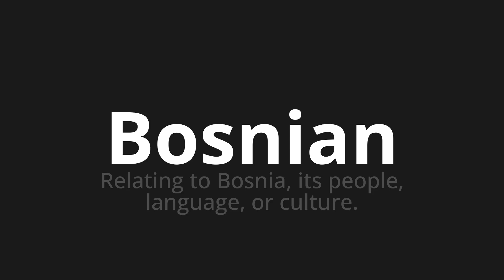How to pronounce Bosnian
Master the Pronunciation of 'Bosnian' - which means : Relating to Bosnia, its people, language, or culture. 📝 with @PPrononciation 🎓🗣️ - [Your Guide to English]

Learn to pronounce 'Bosnian' perfectly in English with our easy and engaging tutorial by @PPrononciation! 📖📽️ In this comprehensive video, we provide you with native speaker examples 🗣️👂 and phonetic breakdowns 🎵 to ensure you get the pronunciation just right.

How to say Bosnian in English